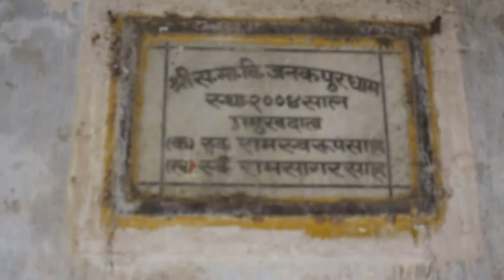Birendra Raman Ground Report Saraswati Secondary School सरस्वती माध्यमिक विद्यालय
जनकपुरधाम स्थिति सरस्वती माध्यमिक विद्यालय अपन ईतिहासपर गौरान्वित अछि । मुद्दा अखन आवि जिर्ण बनल अहि विद्यालय उद्धार के बाट ताकि हरल अछि । मुख्यमन्त्री स्वच्छता अभियान प्रदेशमे संचालन भरहल अछि मुदा अहि विद्यालयमे शौचालयके अवस्था सेहो सुरुस्त नहि अछि । लाखौ रुपैया मुख्यमन्त्री स्वच्छता अयिभान मे खर्च भ हरल अछि । प्रदेश मधेस के शिक्षाके अपन कथा कहि हरल अछि ई विद्यालय ।